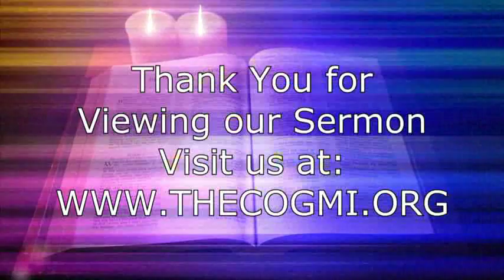My Father and I Are One - Jerry Nicholas